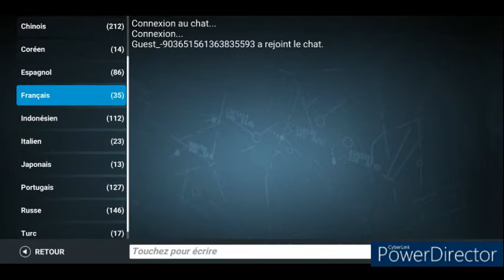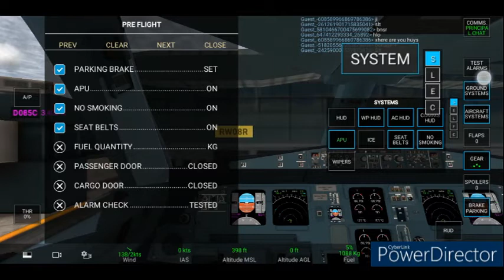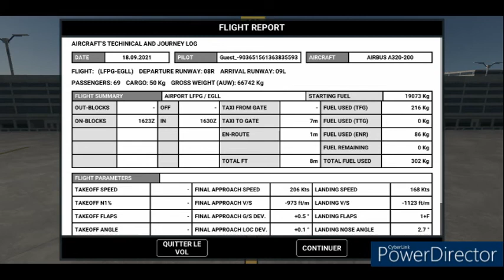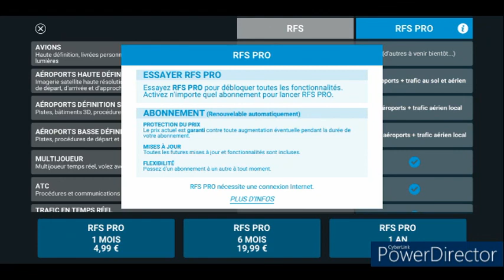Ce jeux est incroyable #3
bonjour a toutes et a tous c'est alphagaming et on se rertouve pour une nouvelle video sur réel flight simulator (actuellement le meilleur d'aéronautique sur portable) voila, j'espèreque la video vous feras kiffer .